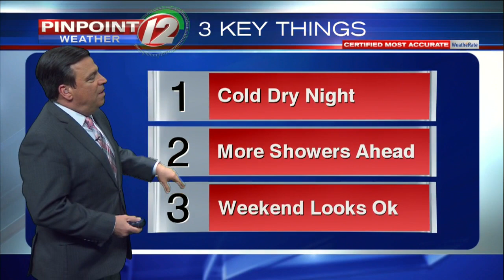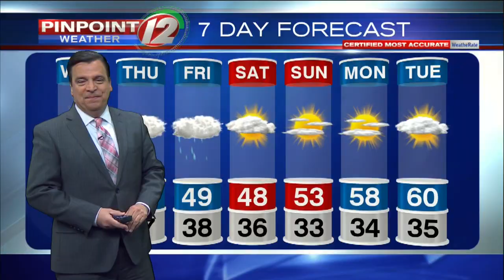Pinpoint Weather 12